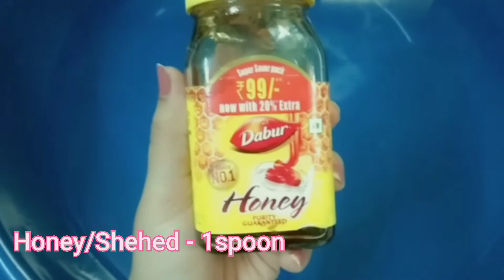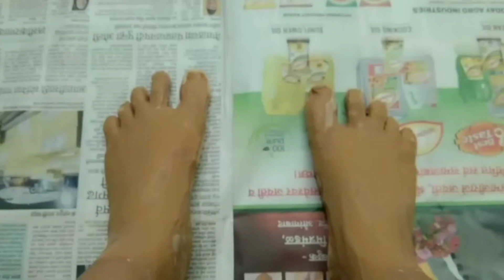PEDICURE AT HOME | DIY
Now that lockdown has lifted all the parlour and spa have hiked the price for mani-pedi, I say why waste your hard earned money when you can do it at home? You can do a pedicure at home with the products we alread have in our house.